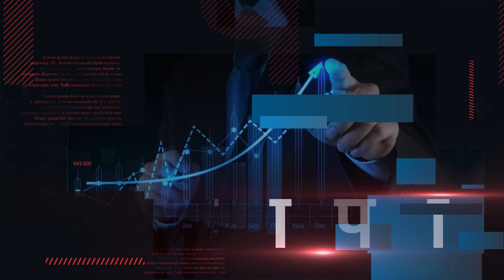Anil Kapoor की तरह Bihar की काजल बनी 'नायक', गांव में घूम-घूमकर सब देख रही काम...